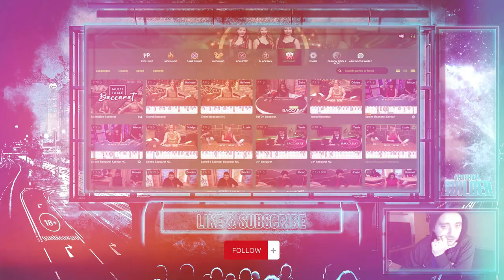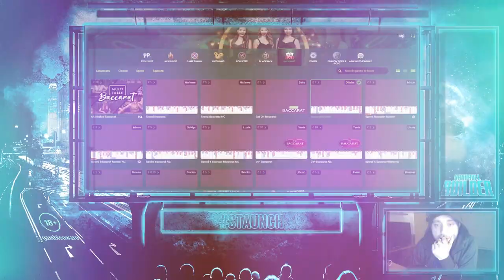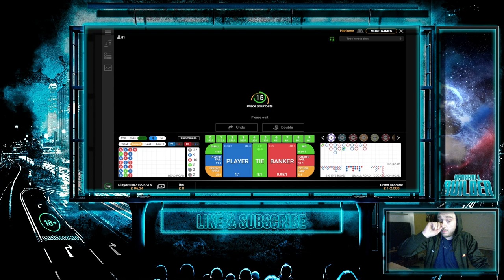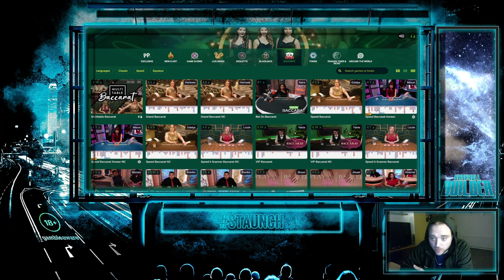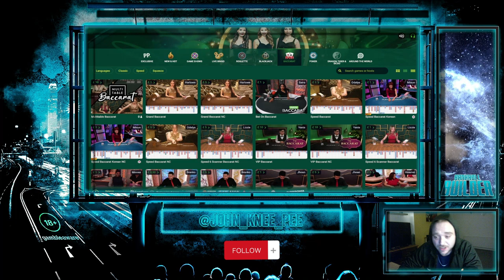Baccarat Bankroll Builder | EP.08 S1 | Road to £1K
Well, well, well. Two in a week. I haven't deficated the bed people, not to my knowledge anyway lol.

Here is EP.08

Enjoy the video and remember, keep it staunch homies! 💙
👋🏼 SOCIALS 👋🏼

🔞 STRICTLY OVER 18'S ONLY!!! 🔞
🔞 NO EXCUSES 🔞
🚨ATTENTION🚨

If you feel like you have a problem with gambling and it is effecting either your mental health or placing you in financial difficulty.

Use the services listed below. Help is out there... and don't be ashamed to admit if you have an issue. 💙

1. Gambling involves risk. Please only gamble with funds that you can afford to lose.

2. Whilst I do my upmost to offer good advice and information I cannot be held responsible for any losses that you may incur as a result of gambling.

3. I do my best to make sure all the information that I provide on this channel is correct. However from time to time mistakes will be made and I will not be held liable. Please check any stats or information if you are unsure how accurate they are.

4. No guarantees are made with regards to results or financial gain. All forms of betting carry financial risk and it is down to the individual to make bets with or without the assistance of information provided on this site.

5. This channel cannot be held responsible for any losses that may incur as a result of following the betting tips provided on this site.

6. The material contained on this channel is intended to inform and educate the reader and in no way represents an inducement to gamble legally or illegally.

7. Past performances do not guarantee success in the future. There are no dead certainties when it come to betting so only risk money that you can comfortable afford to lose.